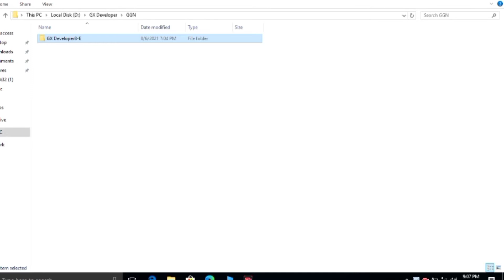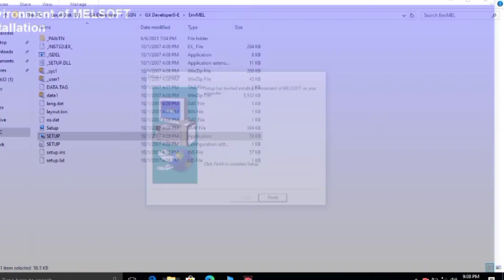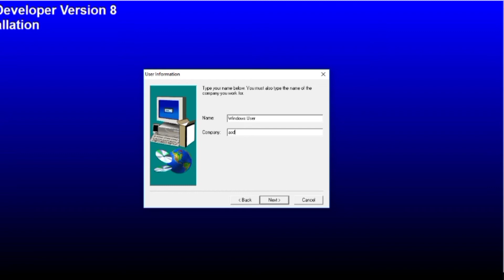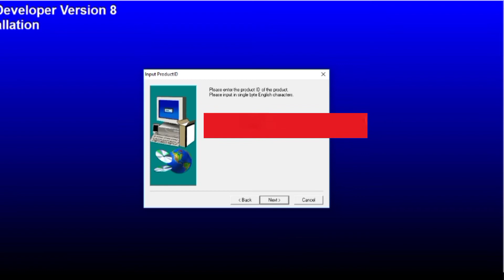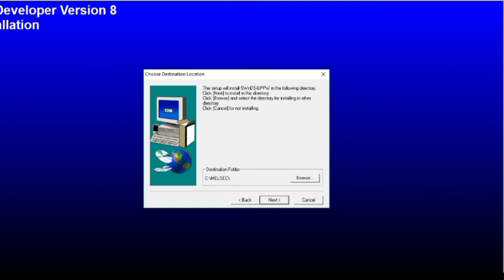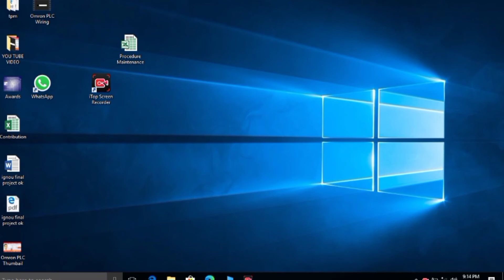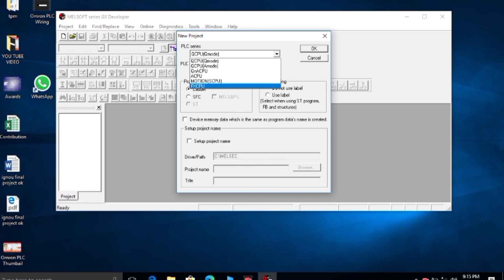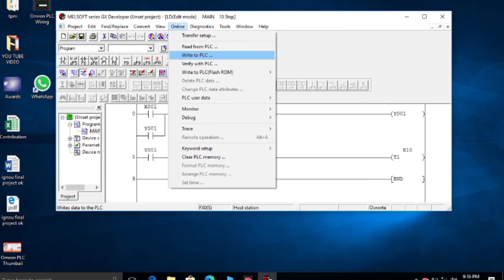GX Developer Mitsubishi PLC Software Installation | Mitsubishi PLC Programming Software In Hindi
Video Description :- This video explain Mitsubishi PLC programming software installation process step by step in Hindi.